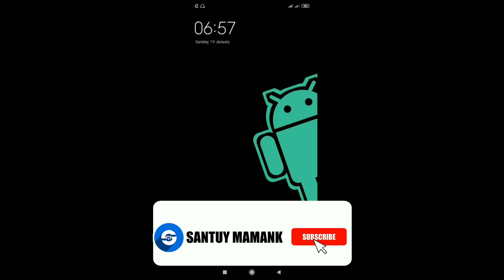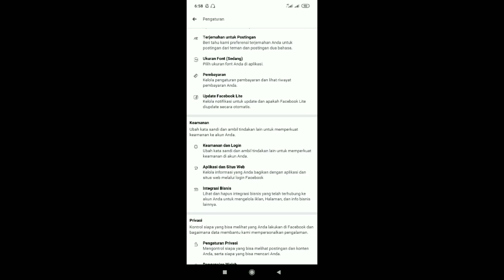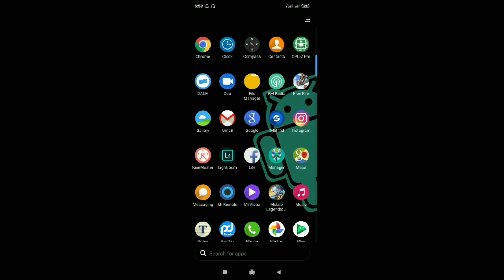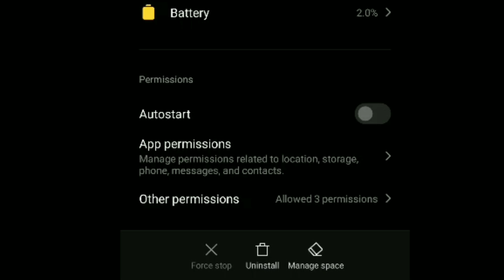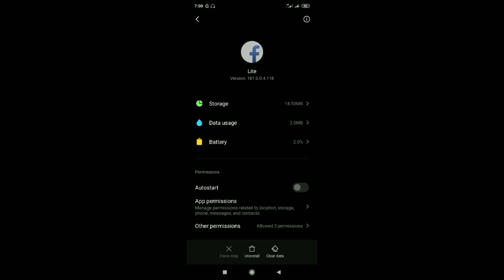MENGATASI FACEBOOK TIDAK BISA LOGIN | FACEBOOK KESALAHAN MASUK DI FREE FIRE | TERBARU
selamat datang di channel santuy mamank
Dan.

kali ini saya membagikan tutorial "MENGATASI TIDAK BISA LOGIN FACEBOOK DI FREE FIRE".
Banyak yang nanya gimana cara ngatasin seperti itu.

Langsung tonton ya

Pengen upgrade CPU nih, namun dananya kurang bosku heee... mungkin dari temen" punya rezeki..

Dan yang sudah berdonasi terimakasih banyak, semoga diberikah rezeki yang berlimpah, sehat selalu amin.